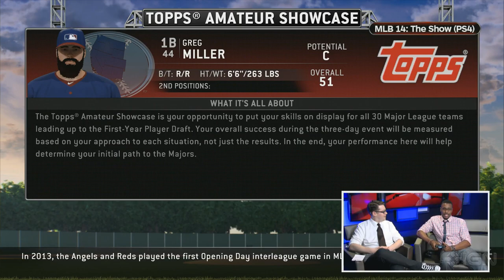Creating Your Player in Road to the Show - MLB 14: The Show (PS4) Gameplay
Greg Miller creates himself in Road to the Show.  It's going to be a very, very long road.